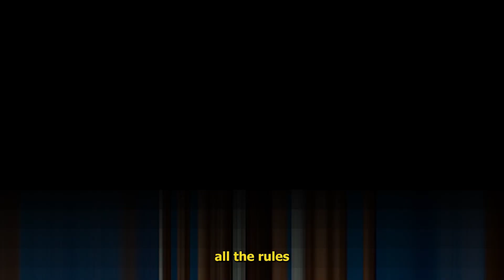Who should be the next president? Lil nas x vs Morgan Wallen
In this episode of Popular Politics, we explore the recent controversies surrounding two of the biggest names in country and hip-hop music: Lil Nas X and Morgan Wallen. From Lil Nas X's provocative music videos and social media presence to Morgan Wallen's use of a racial slur and subsequent redemption tour, we examine how these artists are navigating the ever-changing landscape of popular culture and politics. Join us as we dive deep into the intersection of music, identity, and social justice, and discover the fascinating stories behind the headlines. Don't miss this exciting and thought-provoking conversation!